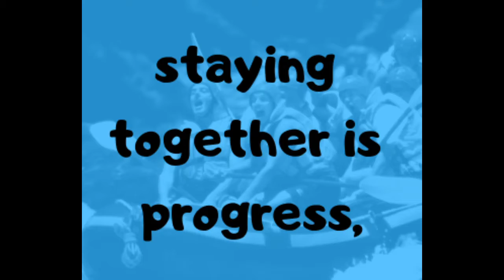Quote Of The Week! TEAMWORK!!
Check out this video quote of the week!!